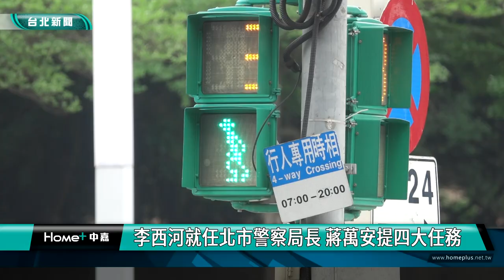蔣萬安 警察局長|李西河 張榮興|治安 警紀|交通 防詐|2024 中嘉新聞|李西河就任北市警察局長 蔣萬安提四大目標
李西河正式接任台北市警察局長 蔣萬安親自出席提出四大任務要求整飭警紀

台北市警察局6/6辦理局長布達交接典禮，由警政署副署長李西河接任台北市警察局長，台北市長蔣萬安在致詞時提出四大目標，包括維護市民交通安全、強化科技建警、貫徹掃黑決心及提升防詐阻詐效果，蔣萬安表示治安與警紀是市政府最重視的指標，要求新任局長整治警紀，不要讓風紀案件影響基層同仁士氣。

親自出席台北市警察局長布達交接典禮，台北市長蔣萬安與警政署長張榮興及新任台北市警察局長李西河開心合影，蔣萬安表示警政工作是市政的重中之重，希望所有警局同仁恪遵職守共同完成改善交通等四大目標。

蔣萬安也強調治安與警紀是市政府最重視的指標，對於任何的風紀案件絕不護短，要求新任局長李西河整治警紀，絕對不能讓風紀案件打擊基層同仁士氣。

近年台北市在多項警政治安國際評比屢創佳績，蔣萬安除了感謝全體警察同仁的用心付出，也期勉大家繼續堅守崗位守護台北保護市民，將台北打造成讓市民安心居住的「安全之都」。